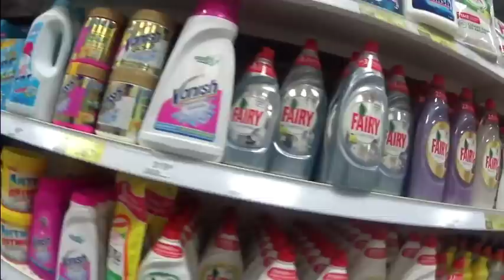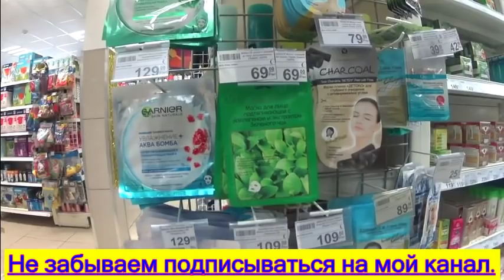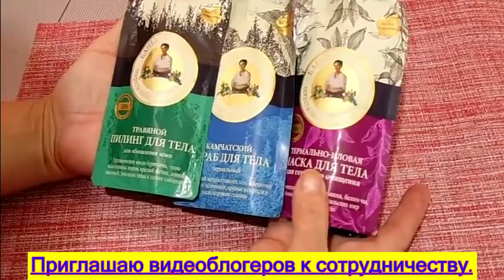МАГНИТ КОСМЕТИК.ВИДЕОСЪЁМКА В МАГАЗИНЕ И НЕМНОЖКО ПОКУПОК.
Быстренько забежала в магазин МАГНИТ КОСМЕТИК,сделала видеообзор товара на полках и кое что купила.